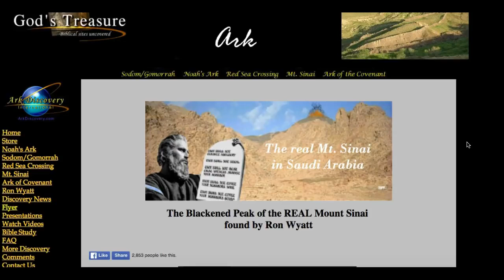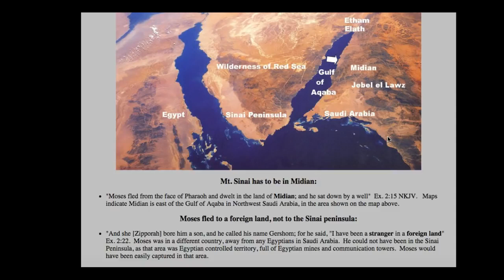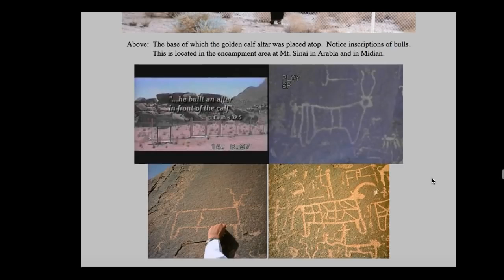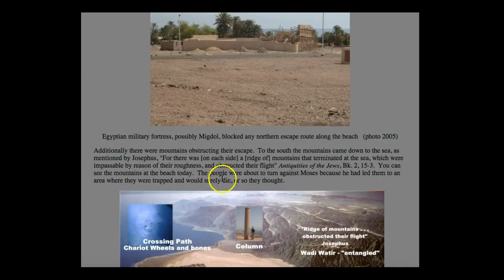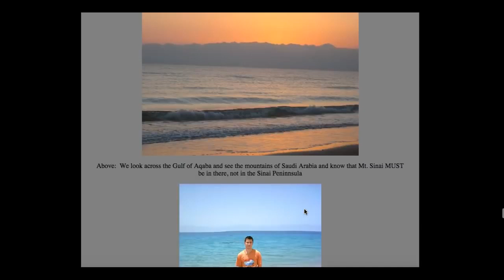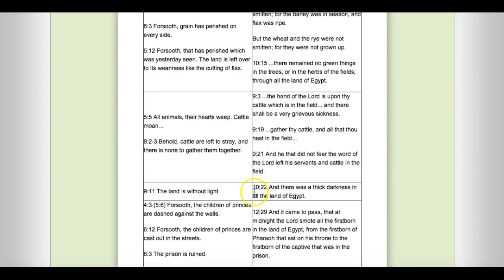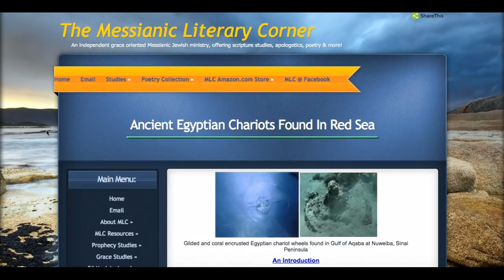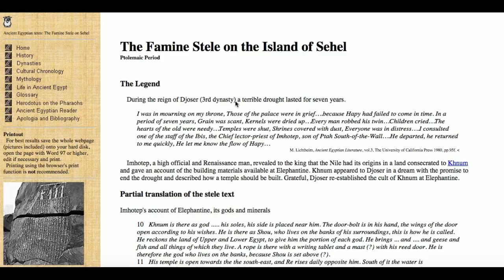THE REAL EXODUS LOCATION FOUND! PROOF The Scriptures Are TRUE!!!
DO ALL YOUR OWN RESEARCH ON ALL MY VIDEOS!!!

YOUTUBE IS DELETING MY COMMENTS!

LET THE TRUTH SET YOU FREE!

It’s All For A Purpose!

But The Question Is, Exactly WHAT Is That Purpose?

THE TRUTH REVEALED!!!

PAY CAREFUL ATTENTION TO THE WORLD AROUND YOU!

PLEASE SEEK YAHUAH AND HIS TRUE SON YAHUSHA — SO THAT YOU WILL BE READY FOR WHAT’S TO COME!!!